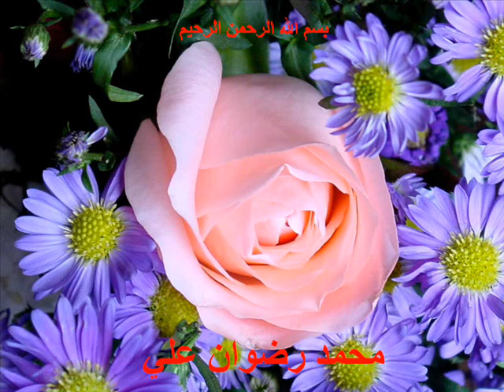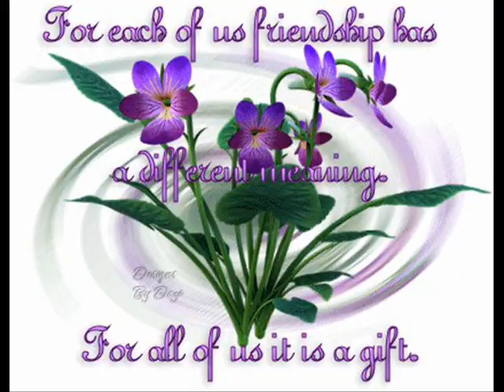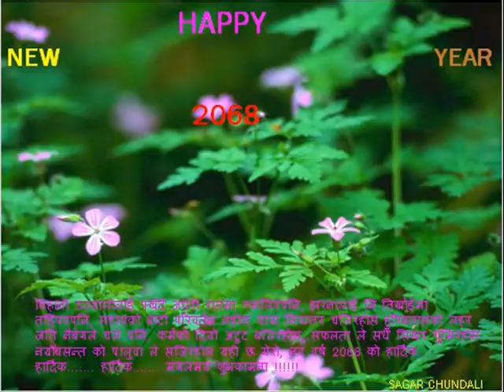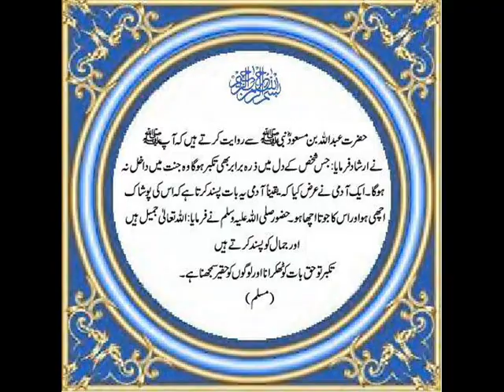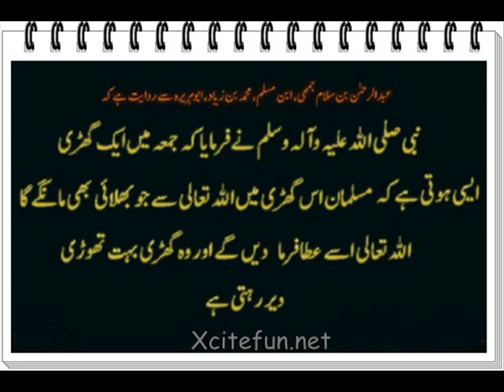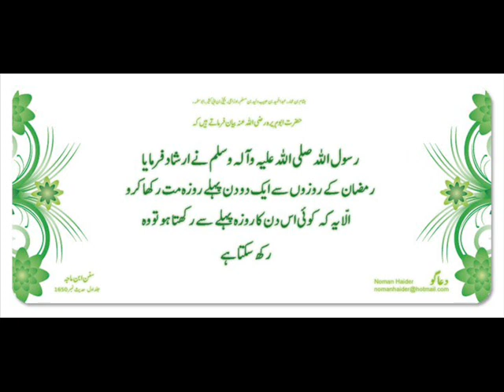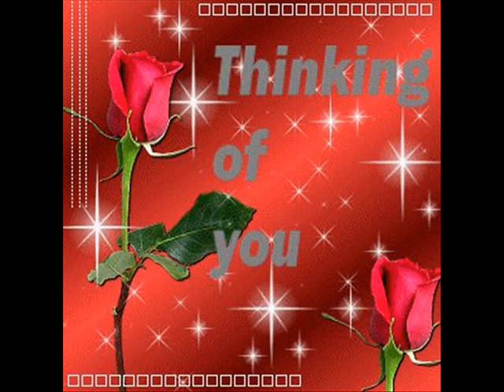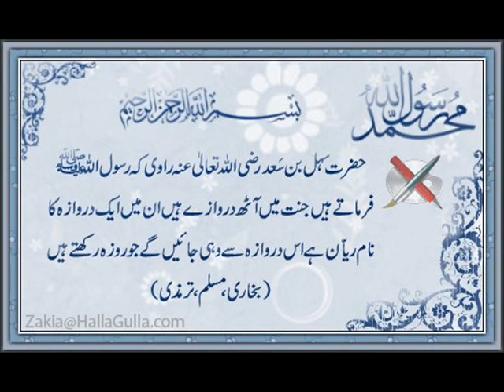zikrullah1 786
taqreer moulana zikrullah sb.part 2
added by Md.Aasif  khutauna  sarlahi